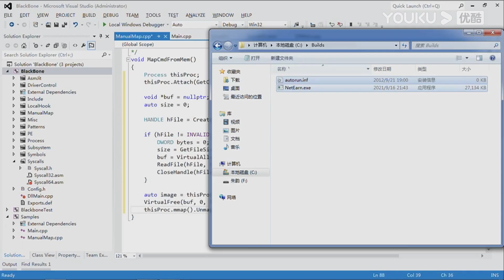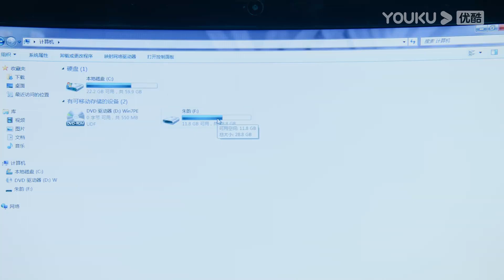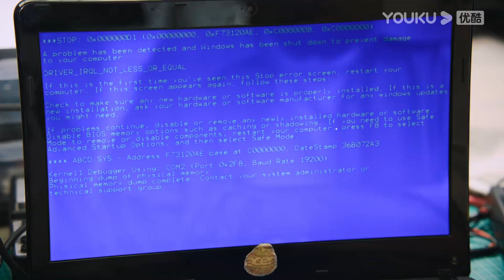“傻子別來煩我”，灰姑娘挑釁霸總結果反被霸總調戲，灰姑娘對霸總又愛又恨！【點燃我，溫暖你Lighter&Princess】EP3